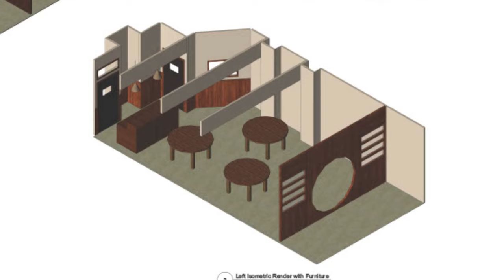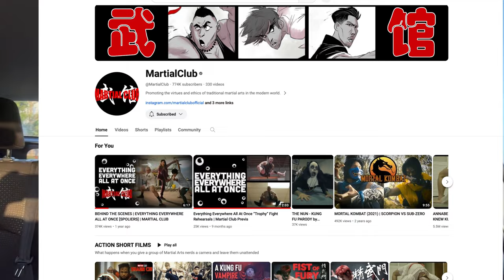拍摄日记 Day 0｜猜我要演谁？与《瞬息全宇宙》的武术指导团队​⁠@MartialClub 排练新片，太荣幸了！ Filming Vlog Nov 24 2023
Producer Tessa Holtzman
Director Sean Yang
Director of Photography Zohar Varadi
Produc on Designer Jcakie Cheng
Editor Arne Chris ansen